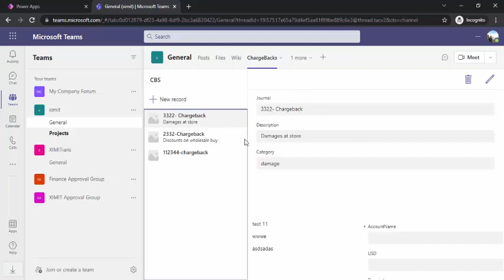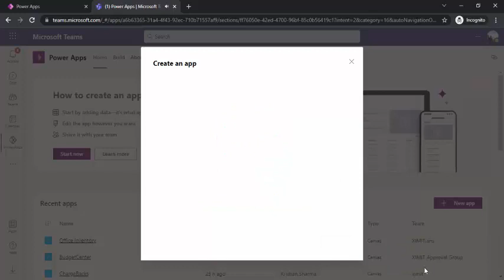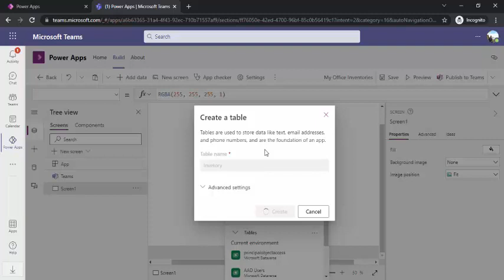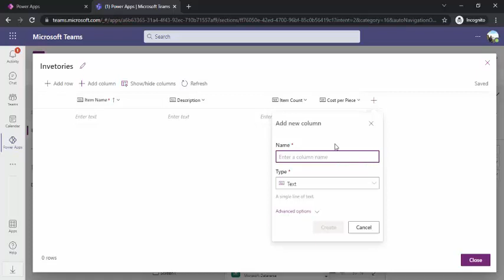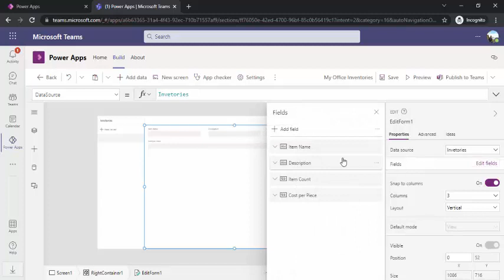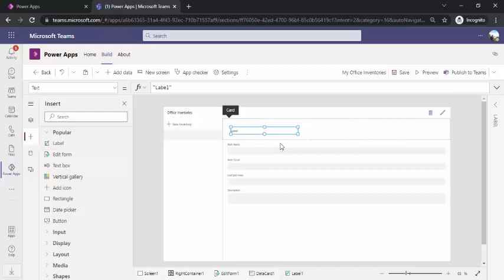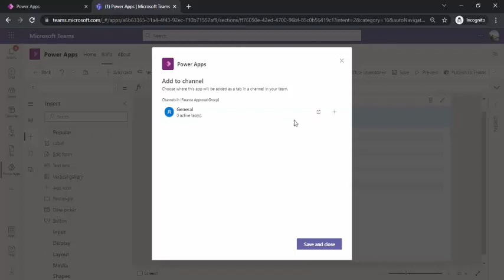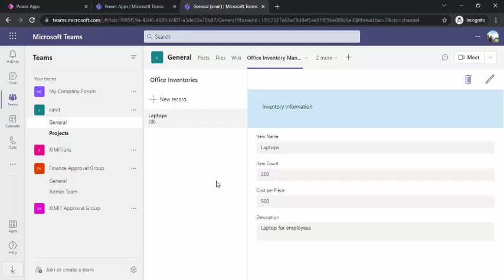Power App within MS team beginner tutorial - Build your first app in 10 minutes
This video explains the step-by-step approach to building your first MS team's Power App.
Video also explains to publish the app within MS teams channel as a new tab.
Manage your power app within Teams to work effectively and without moving out of Teams.